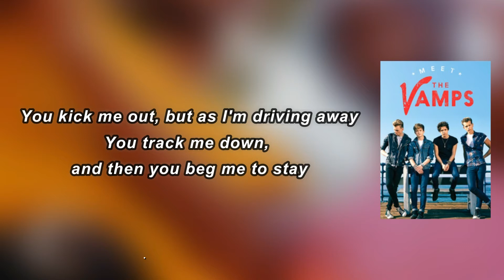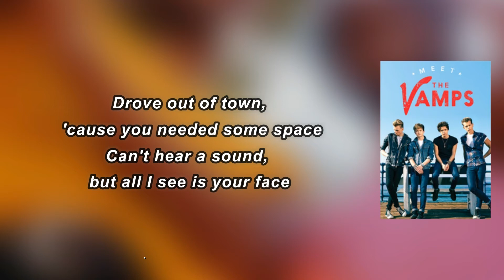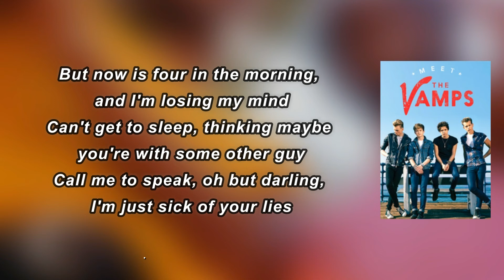The Vamps - Hideaway (Lyrics)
Hideaway Lyrics:

 Come on and take a walk outside
It's just the day for it
荒れ果てた足元
You've grown a bit of a jungle
見ないふりする悪化
It's time to make a stand
致命傷になる前に
You've gotta tear it up and destroy
Hideaway, say you're ok
Hideaway, do you wanna stay?
Hideaway, to make a play
You can't avoid it anymore
Let's take a closer look
取り戻せ君の意志
Dig in and get your hands dirty
避けようの無い痛み
You've always done before
支配されるくらいなら
Poison circulates
It's going to your head now
Do you want to stay?
The way you are today?
Today?
Oh, yeah
Are you ready now?